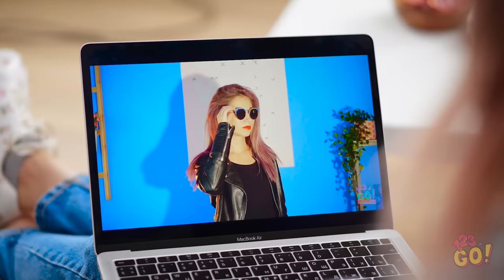SMART KITCHEN HACKS TO MAKE YOUR LIFE EASIER || Funny Cooking Tips by 123 GO!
Things don’t always go as planned. Especially in the kitchen. But don’t cry!
There are all kinds of hacks that turn kitchen mishaps into delicious wins!
And here are some amazing kitchen hacks!

Ready to put these kitchen tricks to good use?